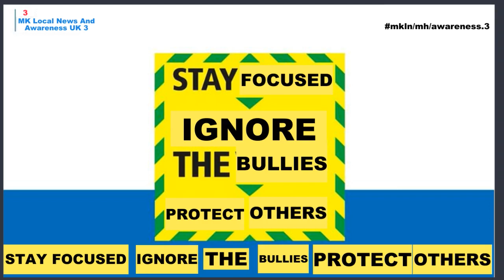STAY FOCUSED IGNORE THE BULLIES PROTECT OTHERS | logo | 3